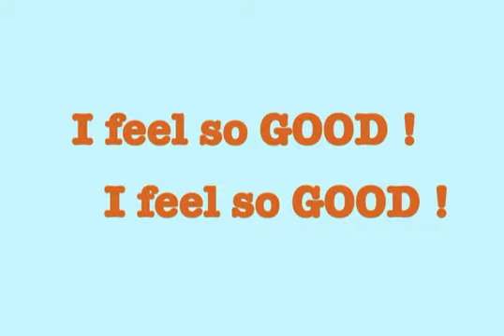Feel So Good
新しいギターを手に入れた事、オートバイで駆け廻る事、ライブで歌う事、私にとってのご機嫌な事を歌にした。

使用機材
Fender  Telecaster, Blues Deluxe
Gibson  Les paul Special
VOX  Pathfinder 15R, ToneLab ST
TC Electronic  Impact Twin
Apple PowerMac G5, Logic 7